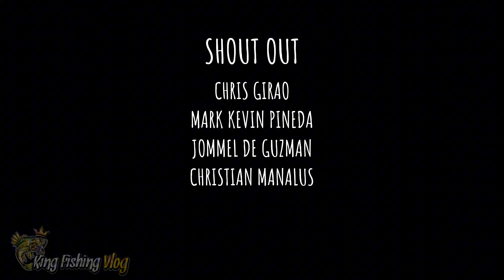Fishpond invaded by SNAKEHEAD/ Dalag, Let's hunt them down | Fishing in Philippines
Fishing gear:

Rod - GOTURE XCEED ,BAITCASTING, POWER MH (FAST ACTION) 8Ft.

Reel - SHIMANO SLX DC 71XT (8.1 GR)
Line : J- braid GRAND  30LBS, X8 pinag lumaan 😂
Leaderline: KENZI SHOCK LEADER 40LBS
w/ DIY anti Bite Line
LURE: DIY SOFT BODY FROG w/SPOON LURE  19Grams

FISH UNLOCK:

SEABASS
TILAPIA
LUKAOK
BIYA
HITO
DALAG/BULIG/SNAKEHEAD
GURAMI
AROYO
TOMAN-  green, BLACK, GRAY,
KANDULI -
BIDBID /LADY FISH
TARPOON
CARP- GRASS CARP